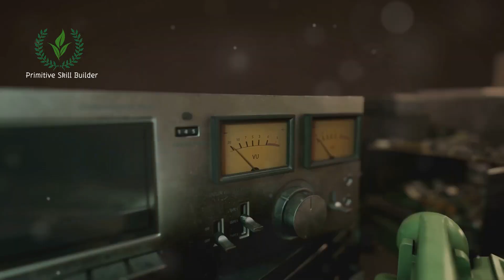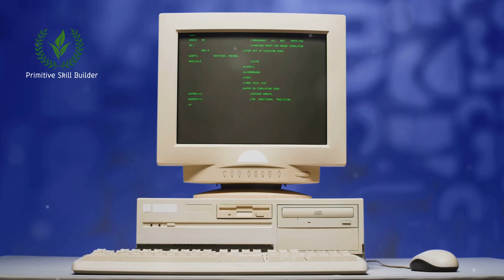Hilarious 2000s Throwback 10 Minute Laugh Fest!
Hi guys today I have a Video to show you about

Get ready to laugh and reminisce as we journey through the iconic viral videos that shaped the early internet! From Y2K fears to the rise of humorous internet clips, this video covers everything! Remember the infamous Numa Numa Dance by Gary Brolsma, the awkward yet endearing Star Wars Kid, and the unforgettable Evolution of Dance by Judson Laipply? We'll also revisit the hilarious moments of Charlie Bit My Finger, the dramatic charm of the Dramatic Chipmunk, and the timeless humor of Keyboard Cat. Join us as we explore the impact of these viral sensations, their cultural significance, and the joy they continue to bring.

OUTLINE:

00:00:00 Not the End, But the Beginning of Funny Videos
00:00:33 A Catwalk Catastrophe for the Ages
00:03:00 One Guy, One Webcam, Endless Laughter
00:03:28 May the Farce Be With You
00:05:23 The Song That Stuck With Us
00:05:47 A Timeless Classic in the Making
00:06:15 Painfully Funny, Then and Now
00:06:40 Nature's Little Drama Queen
00:07:09 The Original Meme Lord
00:07:39 How It All Began
00:08:03 Still Laughing After All These Years

+ Amazing Videos

[Full Build] Build The Most Creative Mud Victorian House With Heart Swimming Pool By Ancient Skills

90 Days Build 3-Story Modern Mud Villa and Pretty Pool With Salam Tree Water Slide Near Foothills

99 Days We Build Modern 3 Story Mud Building And Swimming Pool With Fire Pit Around Pool For Winter

Primitive Skill Builder: I'm From Cambodia We always Build The Most Everything In Jungle House , And In This Video, I'm Spent A Month . We Build Only 3 People(Camera Man).